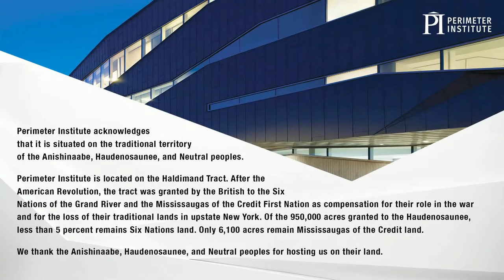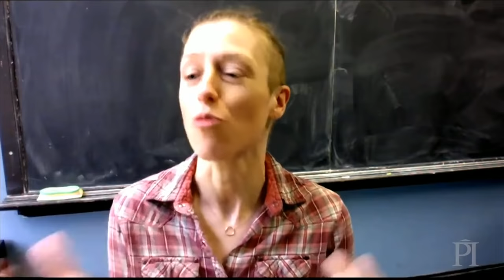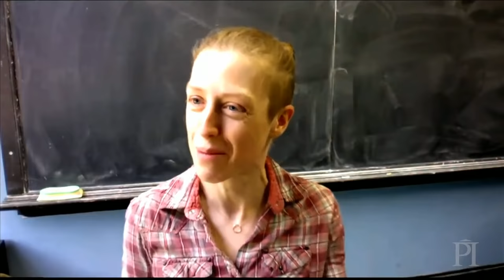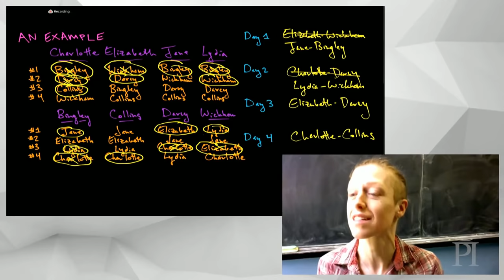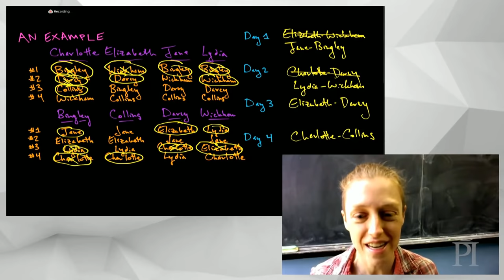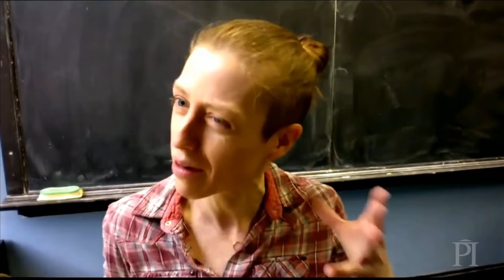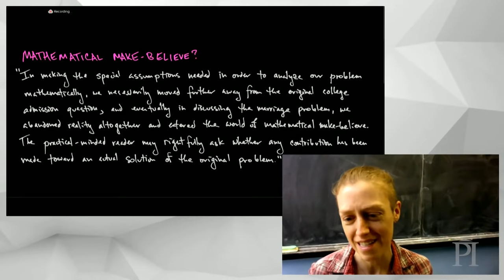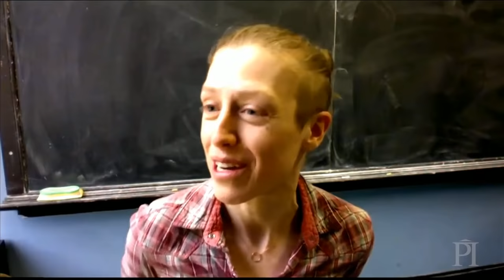A Solution to the Stable Marriage Problem: Emily Riehl Public Lecture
In her Perimeter Public Lecture webcast on May 12, 2021, mathematician Emily Riehl will examine the fascinating mathematics providing a solution to the stable marriage problem, including the sexist implications underlying it and some real-world applications. Riehl, an associate professor of mathematics at Johns Hopkins University, has published more than 20 papers and two books on higher category theory and homotopy theory.